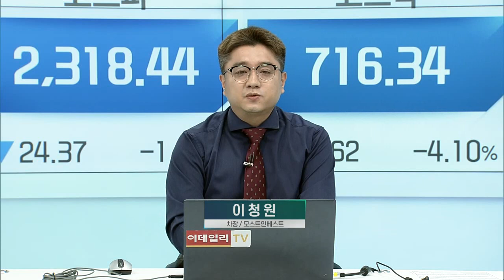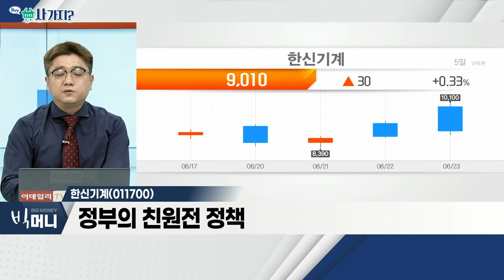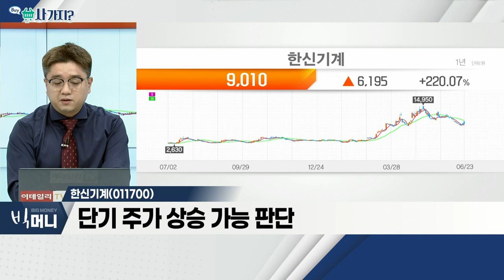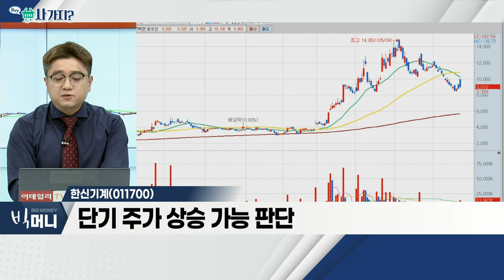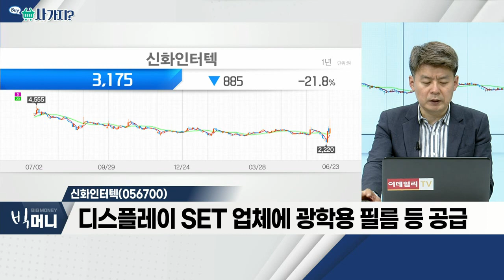한신기계(011700), 신화인터텍(056700)_사가지 (20220623)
- 원전 산업, 활성화 기대감
- 정부의 친원전 정책
- 단기 주가 상승 가능 판단

신화인터텍(056700)
- 디스플레이 SET 업체에 광학용 필름 등 공급
- 美 빅테크 기업과 스마트글라스 기초 기술개
- 글로벌 車업체와 스마트글라스 등 공급 논의